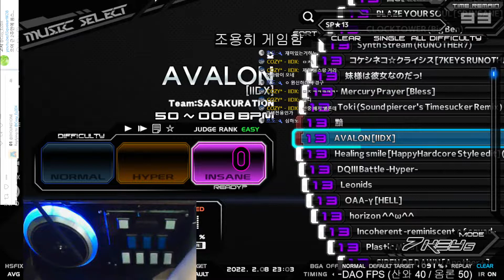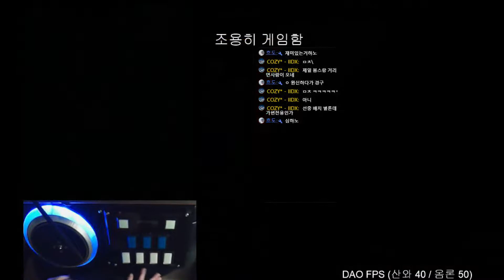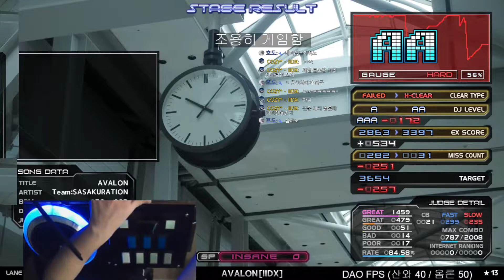COZY* - ★13 AVALON Hard Clear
Option : Random
지긋지긋한거 드디어 뿌시네요.